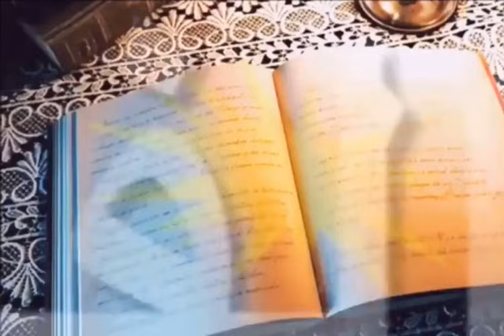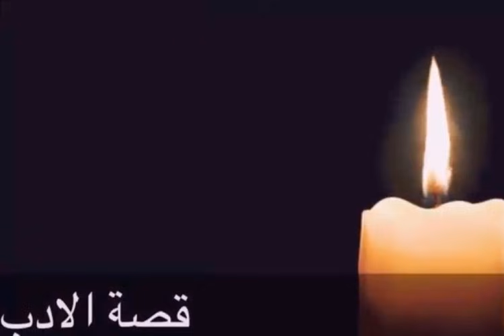قصة الادب_رواية (المحاكمة) كافكا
قال القس لجوزيف ك. سأخبرك بقصة :
امام القانون يقف حارس
يأتي رجل من الريف ويلتمس الدخول الى القانون
لكن الحارس لا يستطيع ان يسمح بدخوله
_هل يمكنه ان يتمنى الدخول في وقت لاحق؟
_“هذا ممكن” يقول الحارس
يحاول الرجل ان ينظر بمشقة من خلال المدخل
لقد علموه ان الدخول الى القانون يجب ان يكون مسموحاً لكل رجل..
_“لا تحاول الدخول دون اذني” يقول الحارس.. انني قوي جداً.. الا انني الادنى قوة من جميع الحراس..
 ومن قاعة الى قاعة.. ومن باب الى باب.. كل حارس يكون اقوى من سلفه...
 يجلس الرجل بأذن الحارس بالقرب من جانب الباب وظل هناك ينتظر ، لسنين ظل ينتظر ..
واخذ يهب كل شيء يمتلكه على امل رشوة الحارس الذي لا يكل من القول له :
“اخذ ما تعطيني اياه فقط حتى لا تشعر انك فوت شيئاً” ..
وبعد ان ظل يراقبه لسنوات طويلة.. تعرف الرجل حتى على البراغيث في ياقة فرو الحارس...
 وبعد ان اصابته الشيخوخته اخذ يتوسل البراغيث ايضاً لاقناع الحارس بتغيير رأيه ليسمح له بالدخول ..
يضعف بصره ولكنه يستبين في الظلام بريقاً يشع من باب القانون
والان وقبل ان يموت
تتركز كل خبراته في سؤال واحد وهو سؤال لم يطرحه من قبل قط.. يشير للحارس فيقول:
 الحارس “انك نهم لا تشبع ما الامر الان؟”
فيقول الرجل”: ان الجميع يسعون الى القانون فكيف اذاً خلال كل هذا السنين انه لا احد غيري جاء الى هنا طالباً الدخول؟”
فصرخ الحارس في اذنه ذلك لان سمعه اصابه الاضمحلال :
“ لا يمكن لاحد غيرك الحصول على طلب الدخول
ولا احد غيرك يمكنه دخول هذا الباب
فهو باب كان مخصصاً لك فقط وسأذهب الان لاغلقه”